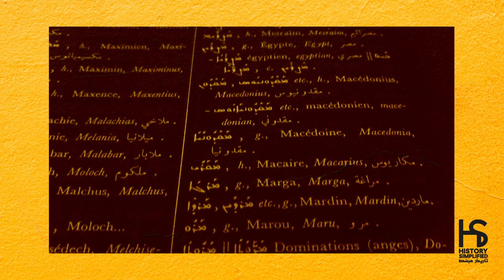من هو القديس مارون؟ Who is Saint Maroun? DI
| Special Thanks |
- Vincent El Khoury
- Wissam Al Bahry
- Nicole Salloum

Video explainer about historical situations and events that altered our life. In order to know what's going on now, to take decisions, to support a party or to cast vote...  we need to see the bigger picture,  to ameliorate our knowledge and develop our critical thinking. That's why we need History Simplified - تاريخ مبسّط